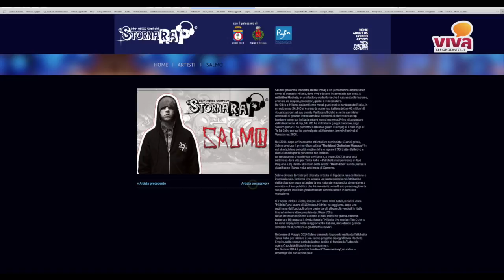Intervista a Michele Monaco Patron di Stornarap